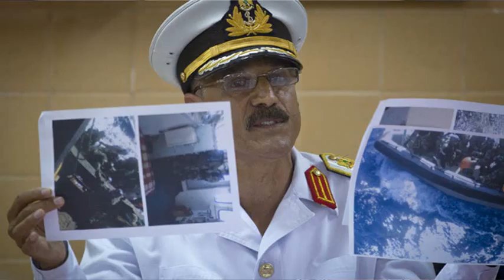الامن السوري يقتل خمسة عشر مشيعا في حمص